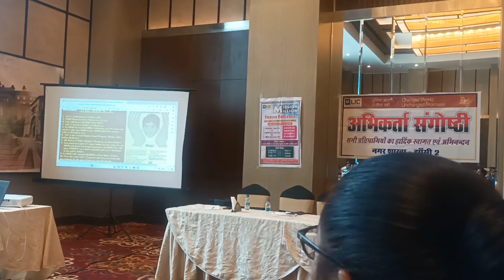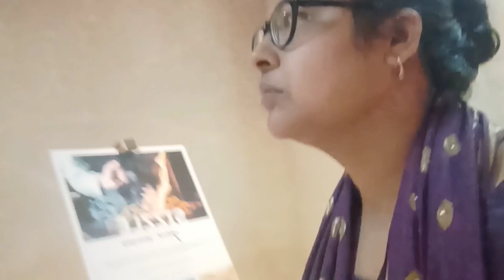जीवन मे पहली बार देखा |Unexpected day | Rafeea's daily vlogs